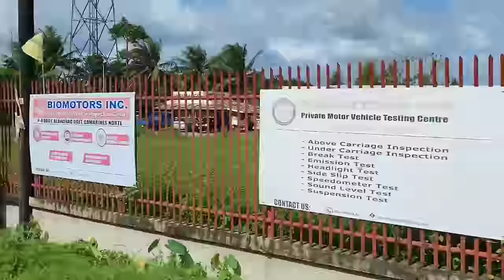🔴 PART 5 | KUBO SERYE